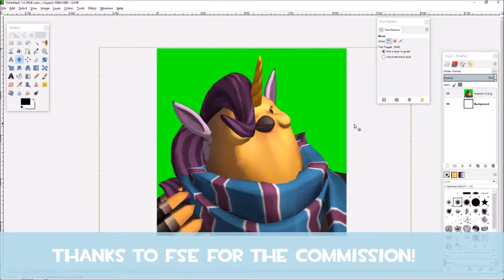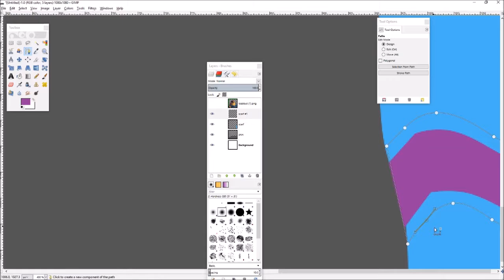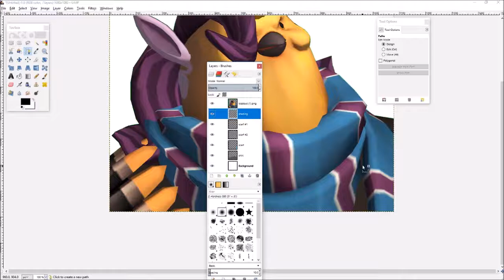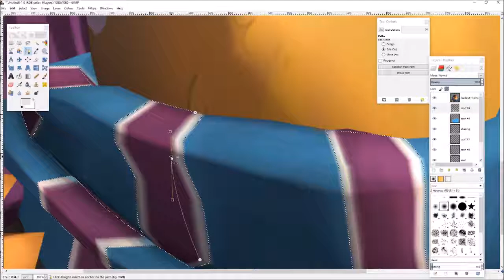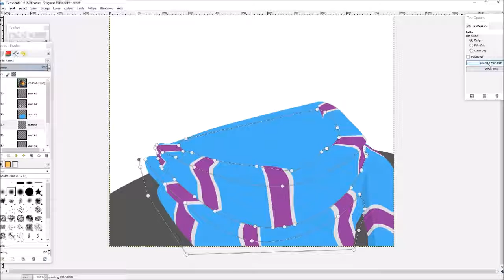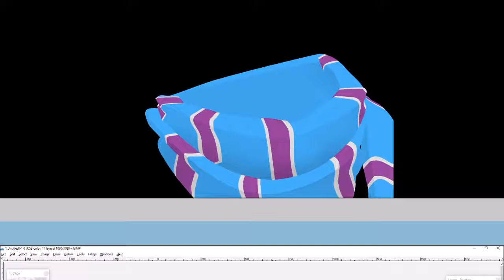Showcase: Minimalist Merc's Muffler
Speed: 4x (and 8x)

Loadout Art, the Steam group where we make minimalist art for YOUR loadouts, for FREE!

A guide to make YOUR OWN art!

Having trouble following the Steam guide?